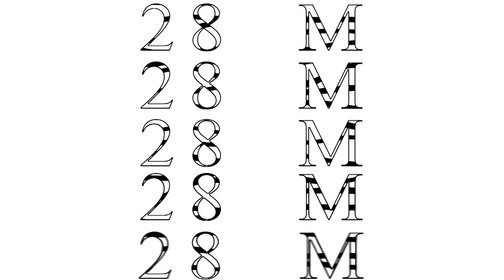ELECCIONES MUNICIPALES 2023 | Entrevistas Candidatos a la Alcaldía de Puente Genil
Desde el lunes 15 al jueves 18 de mayo, a partir de las 21:15 horas en Puente Genil Tv (dial 8 de Grupo COMUNICA)